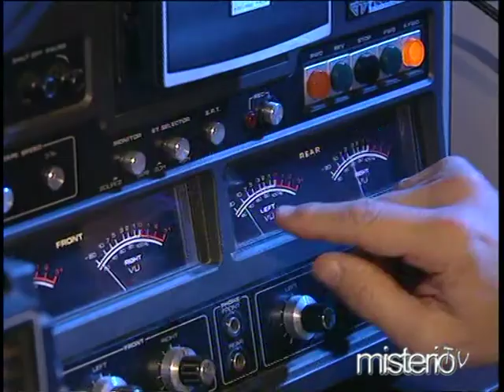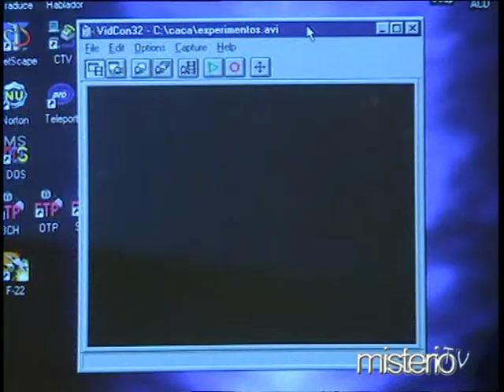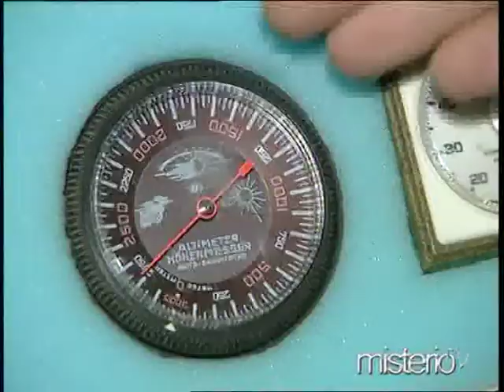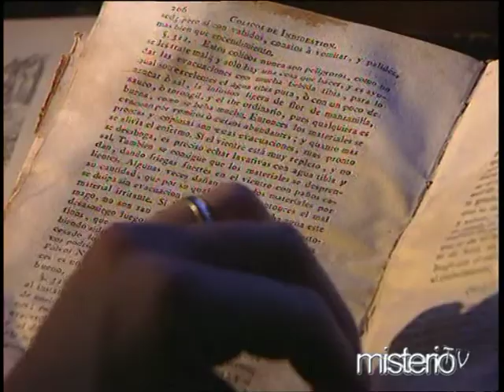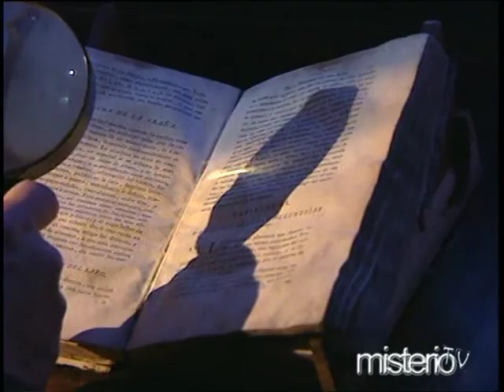Las psicofonías de Pedro Amorós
Guión: Luis Azanza / Realización: Teo Plaza (2000)
Panorámica del trabajo de investigación que mi buen amigo Pedro Amorós realiza desde hace décadas en el campo de las psicoimágenes y las psicofonías